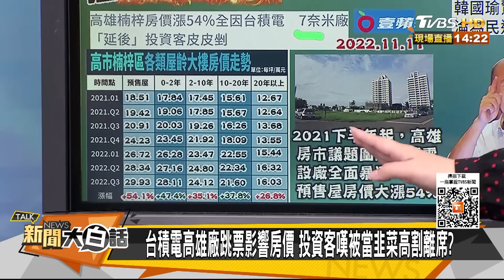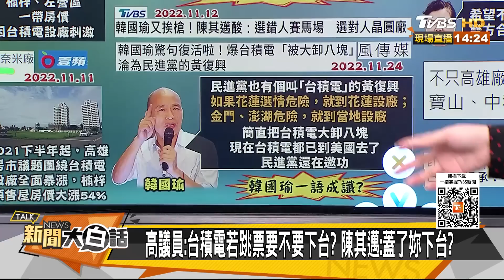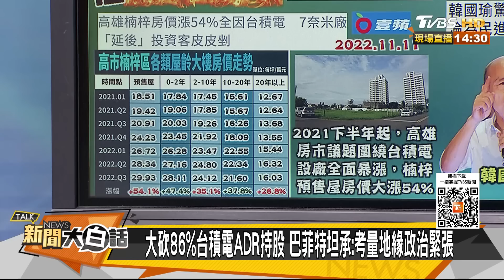韓國瑜嘆台積電卸八塊慘了 陳其邁夜電蔡英文調笑沒了？ 新聞大白話@tvbstalk 20230412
主持人：翟翾
本集來賓：朱學恒、陳琬惠、董智森